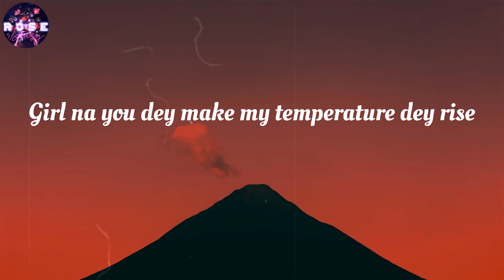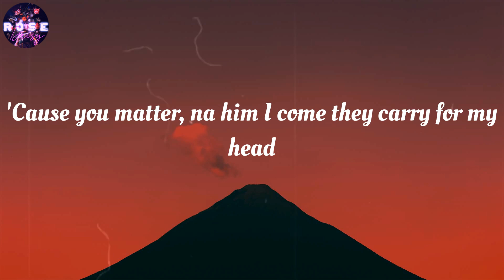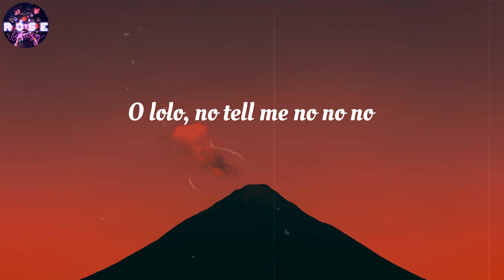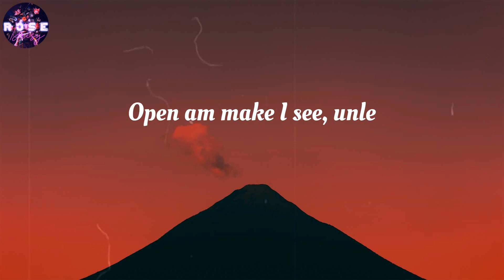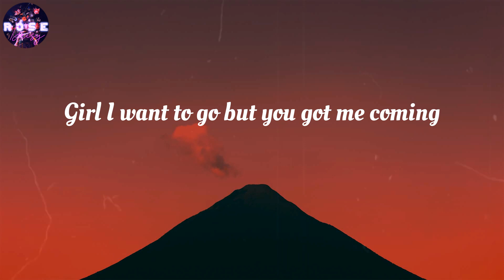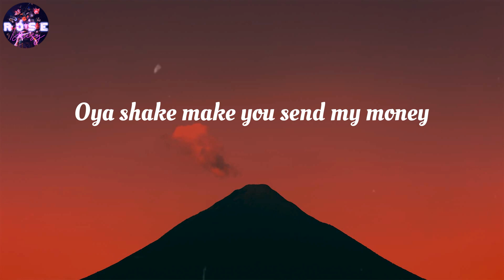CKay - Love Nwantiti (Acoustic Version) (Lyrics)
Love Nwantiti (Acoustic Version) (Lyrics) - CKay